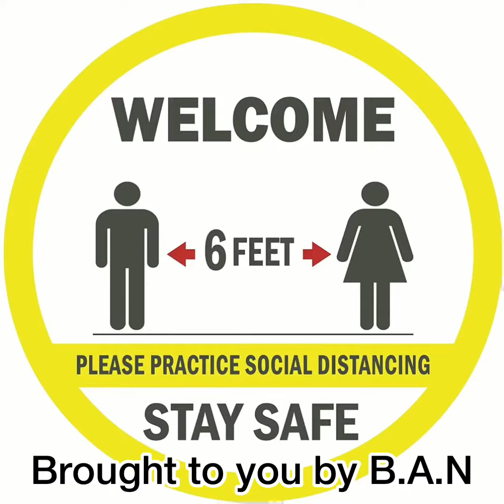Called the “N” Word for no reason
So a guy was really close behind me and once I pulled my camera out to make a video with my brother, I got called the N word in front of my kids! All at the state fair lol